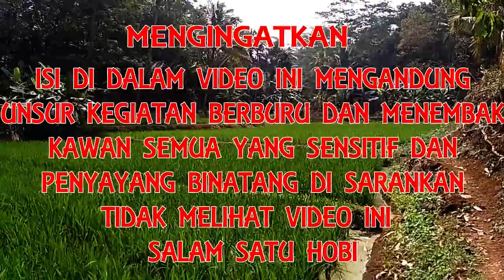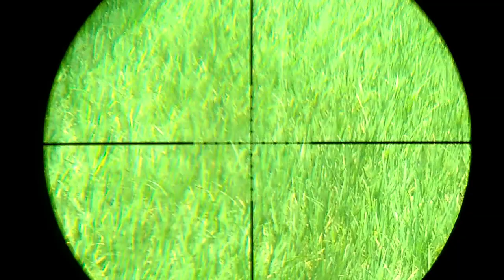BERBURU TUPAI DAN RUAK RUAK